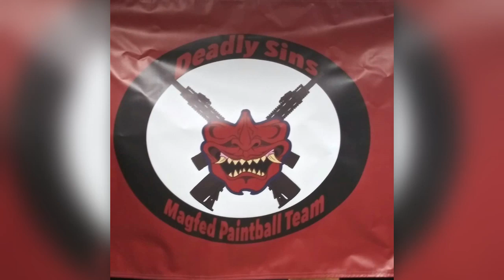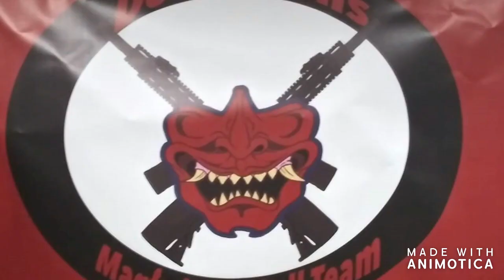Matts outback paintball with the deadly sins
Dont own Copyright to music